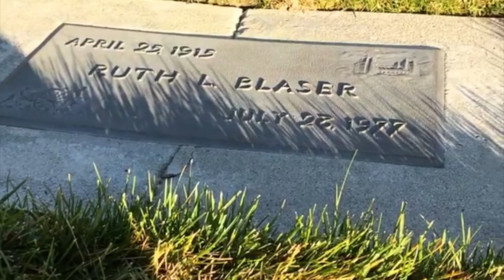People of Walmart